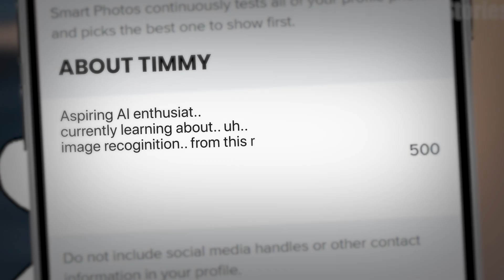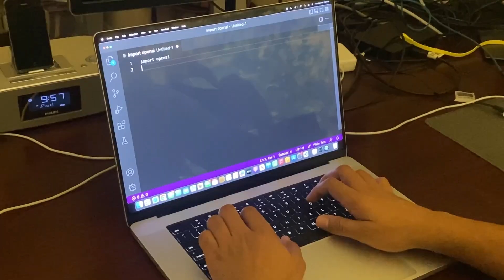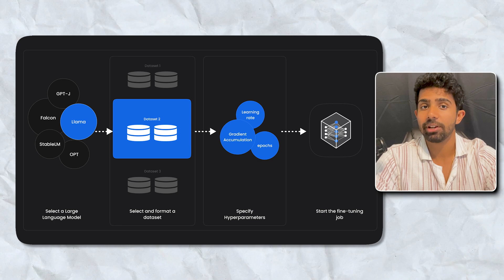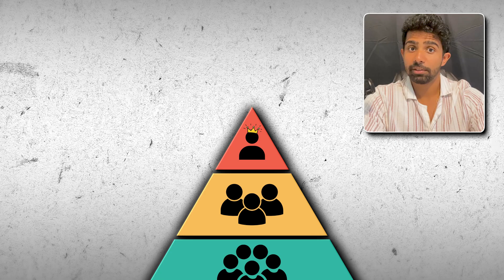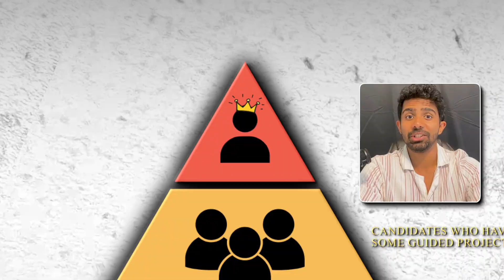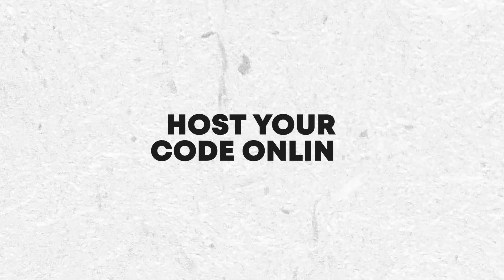Destroy 99% of AI/ML Students